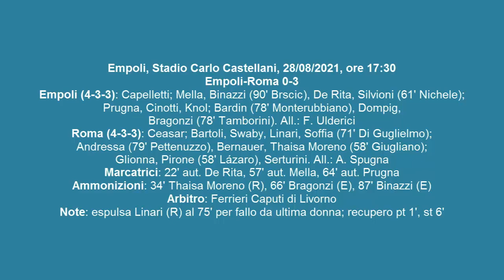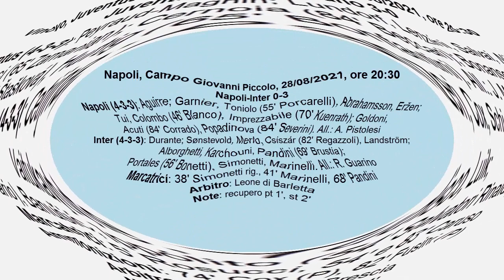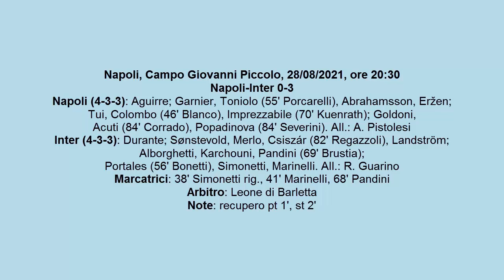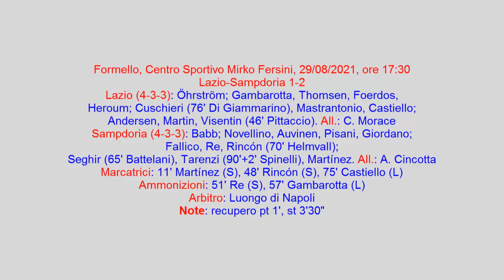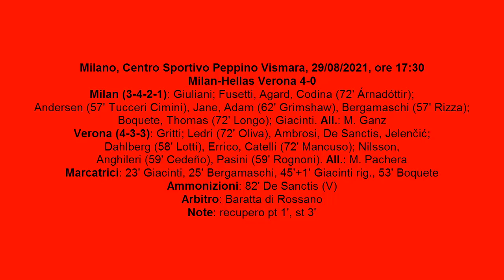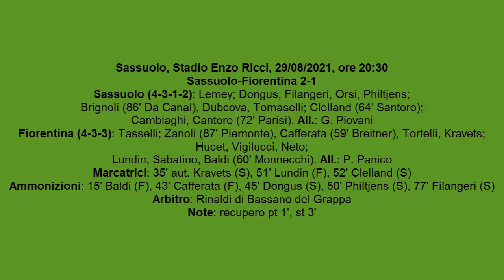Serie A Femminile: 1a giornata (e riassunto del weekend)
Sto lavorando ad un esperimento, quindi il format è destinato a migliorare.